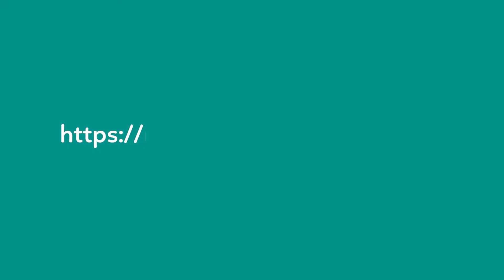Kapnak-e fizetési kedvezményt az ügyfelek?